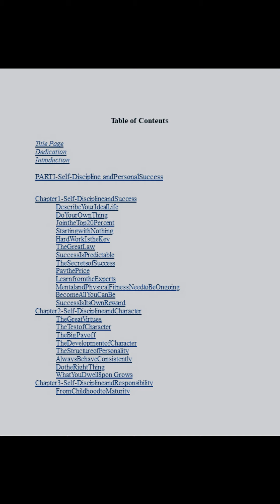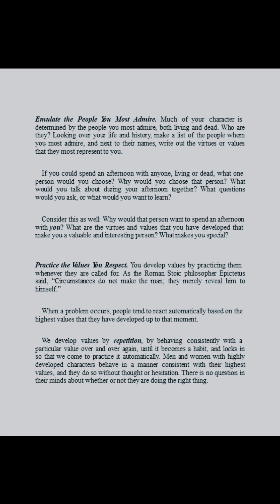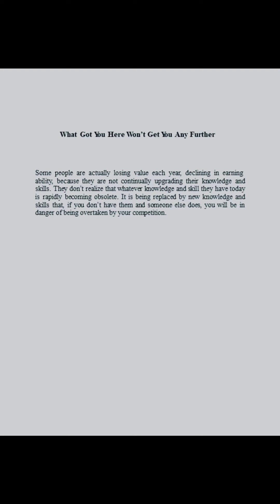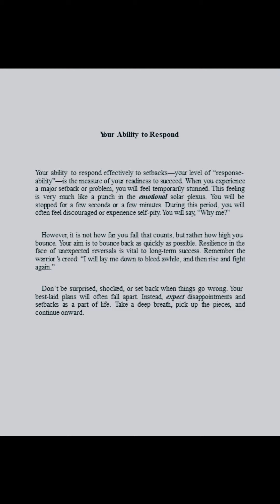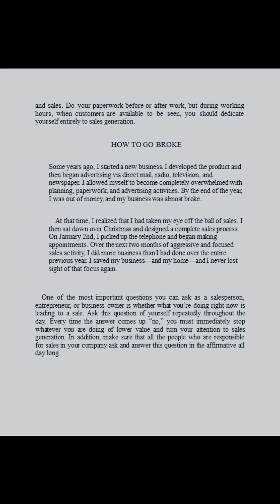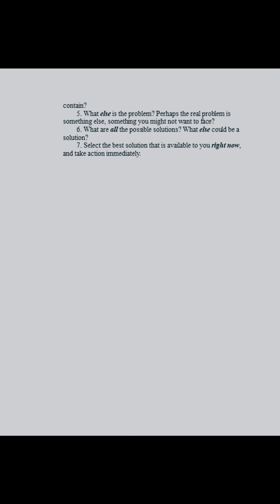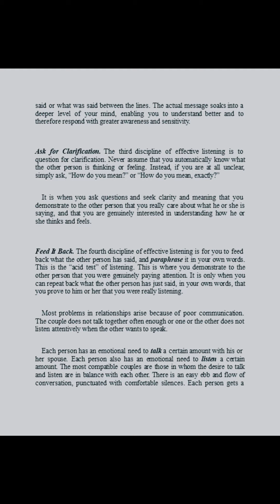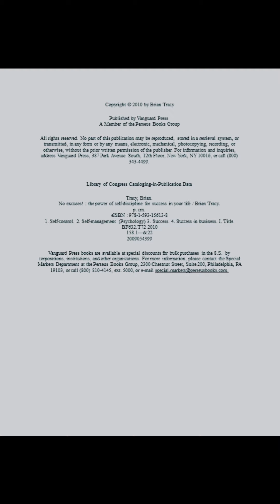No Excuses The Power of Self | Discipline by Brian Tracy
Introduction: The Miracle of Self-Discipline

Why are some people more successful than others? Why do some people
make more money, live happier lives, and accomplish much more in the same number of years than the great majority? What is the real “secret of success?”
Often I begin a seminar with a little exercise. I ask the audience, “How
many people here would like to double their income?”
Almost everyone smiles and raises their hands. I then ask, “How many
people here would like to lose weight? Get out of debt? Achieve financial independence?”
Again, everyone smiles, some people cheer, and they all raise their hands.
Then I say, “Wonderful! These are great goals that everyone has. We all want to make more money, spend more time with our families, be fit and trim, and achieve financial independence.